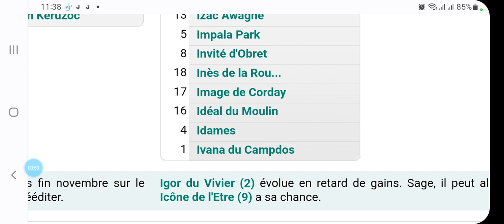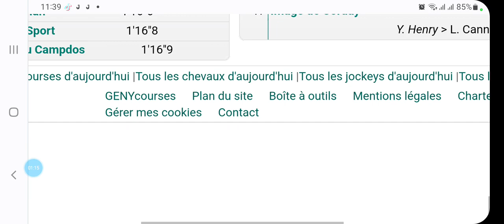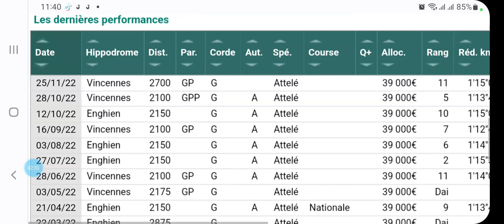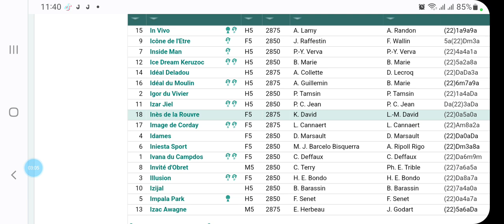تحليل الكانتي عشية السبت على R4C6